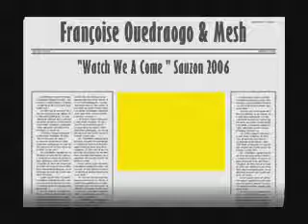Angata Sound & F. Ouedraogo/Mesh M18 - 2006 -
Anniv' Sista Crew with Angata Sound. Sauzon 2006